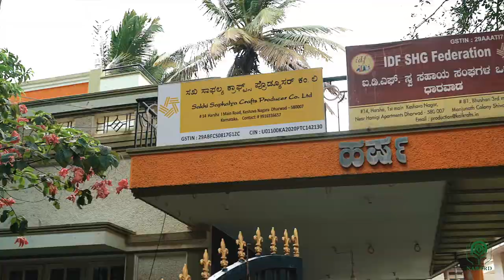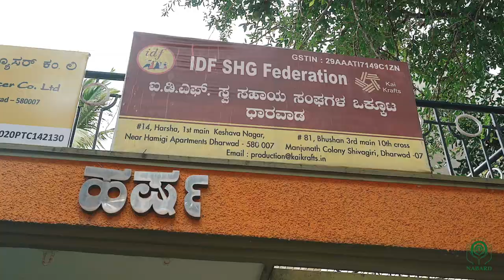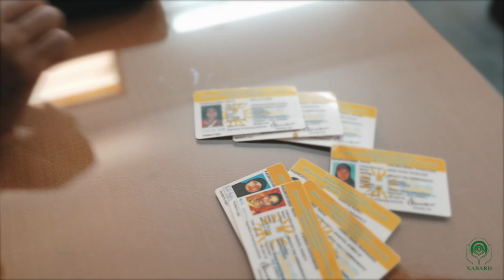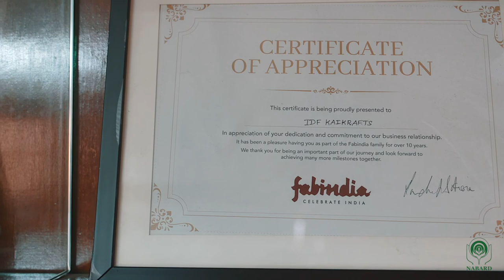Dharwad Kasuti embroidery revival - NABARD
Dharwad Kasuti embroidery revival